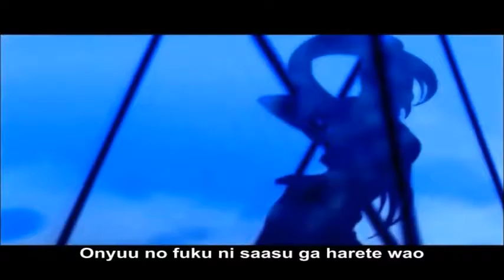Naruto Girl's We are Family